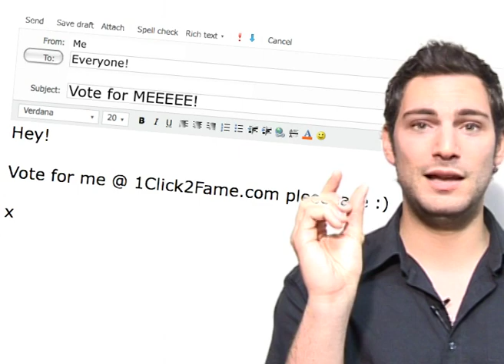Get Noticed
How To Video for 1Click2Fame.com. Everything you need to do when promoting yourself online. Remember the world is at your fingertips on the world wide web.